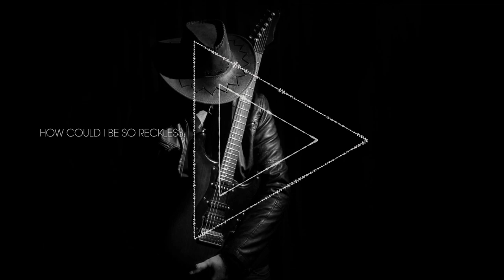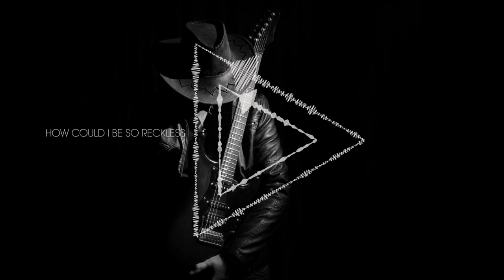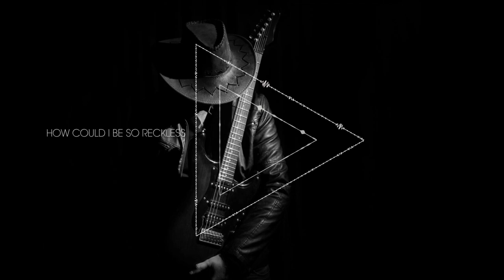Devin Hoffman / Irving Contour - How Could I Be So Reckless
Track: How Could I Be So Reckless (2021)
Composed by Devin Hoffman / Irving Contour
Genre: Rock / Blues
Lyrics:
Maybe I’m afraid to fold,
Just another Wayward soul,
Self-destructive antics,
Covered in the ashes,
Broken on the inside,
The feeling never passes.
Now its a late night crawl
Where I Throw away my self-control
Cause Lately I’ve been reckless,
Don’t know where the end is,
Take you a for ride, petrified when I’ve been so neglected.

If you try turn the page,
I’ll throw it away

Blame myself,
When I cant seem to make it right.
Hate myself,
Living in hell I can’t swallow my pride.
Take one breath,
And I’ll see you on the other side,
Break myself
Til I’m down on my knees,
Ya How could I be so reckless?

I’m burdened with the faith I stole,
Now its time to eat the crow,
Filled with so much hatred,
Gotta finally face it,
Hid it down below,
But I know can’t erase it.
Cause now I’m losing hold,
I’m broken and the worlds so cold,
And baby when the pain hits,
Praying that I make it,
at the wheel on this death ride
And now I can’t escape it.

Blame myself,
Hate myself,
Take one breath,
Break myself
How could I be so reckless?

Whoa so reckless
Whoa so reckless
Whoa til I’m down on my knees, how could i be reckless